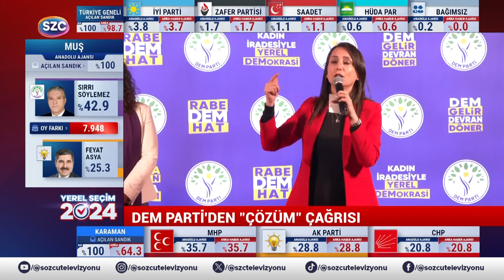Meral Danış Beştaş Ekrem İmamoğlu'nun Oy Oranını Sindiremedi! 'Aldığı Oylar Onun Değil'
Digiturk: 60
D-smart: 93
Turkcell TV Plus: 69
Tivibu: 69
Türksat Kablo TV: 76